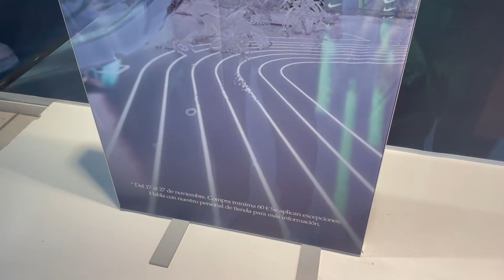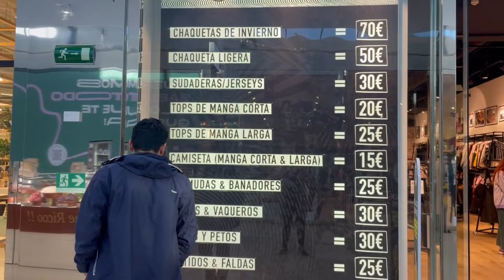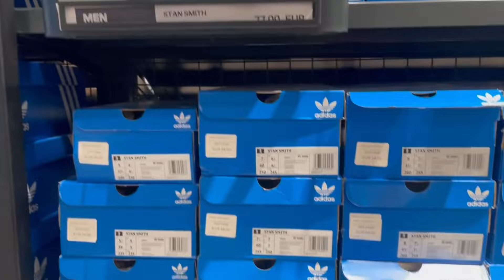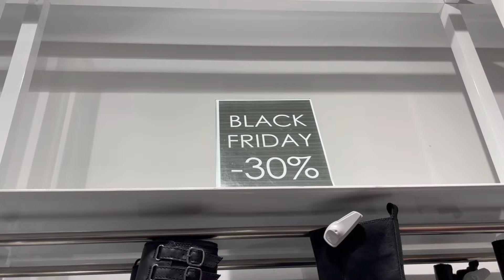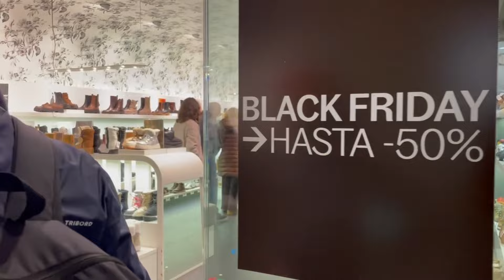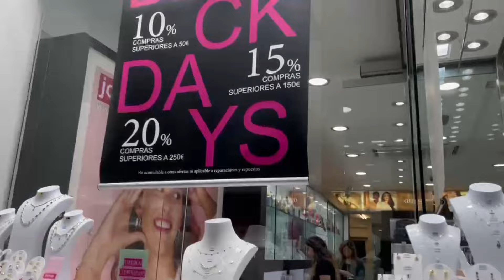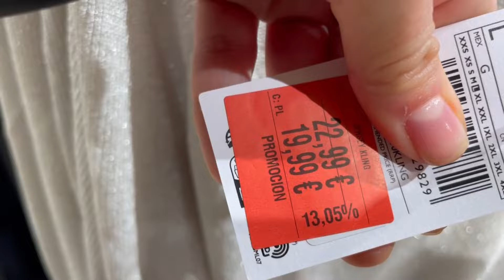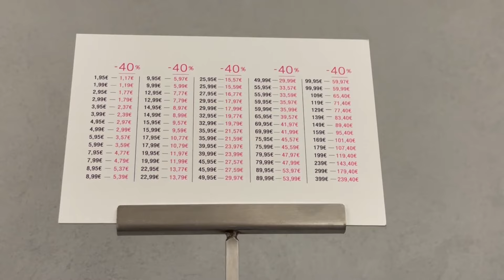#60 ¿Cómo son las ofertas en España? 🇪🇸 | ¿Realmente hay descuentos?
Llegó el Black Friday en España y salimos a buscar  grandes ofertas y descuentos, afortunadamente encontramos algunas ofertas que no pudimos resistir.

All material in this video is original and personally recorded by "MONATOS de viaje".